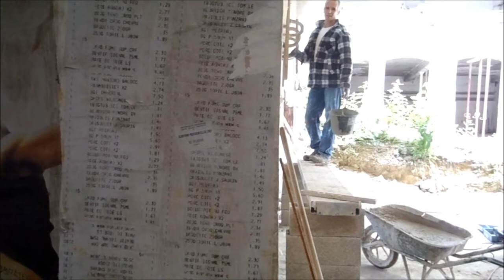La Photo qui Bouge, Sainte-Savine, rue Begand, 11/06/2012, 09h38